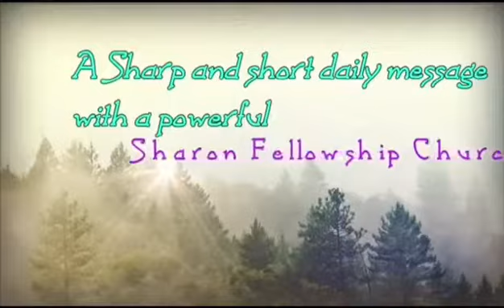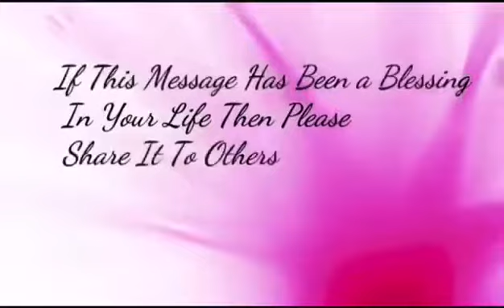Prabhathavandanam Vol-650 short and sharp message by Pr. Aji Thomas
" പ്രാർത്ഥിയ്ക്കുന്നവരുടെ ശ്രദ്ധയ്ക്ക്‌; ഈ അഞ്ചു കാര്യങ്ങൾ പ്രാർത്ഥനകൾ ഫലപ്രദമാക്കും...

         "പ്രഭാതവന്ദനം - Vol-650"